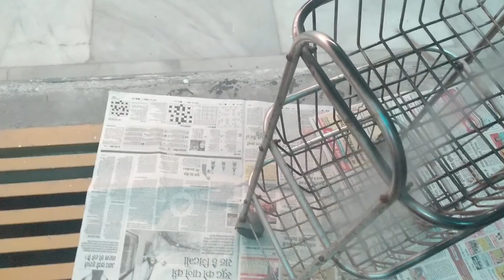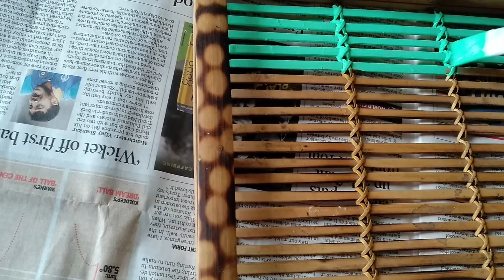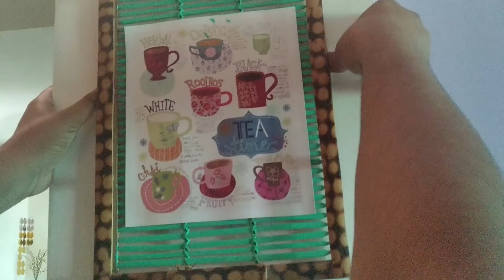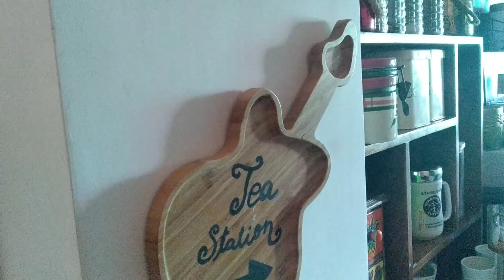My Tea Station with Simple DIYs | Decorate Kitchen with Tea Station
Today I am sharing how I decorate my kitchen by making Tea and Coffee station.

Link of the products :

Wooden Thela Cart | Snack Platter | Thela Trolly | Snacks Serving Wooden Platter| Wooden Platter with Enamel (Thela cart)

Universal Art 6-Drawer Step Wooden Chest With Ceramic Drawers

CLAY CRAFT Milk Mug, 390ml/8.4cm, Multicolour

Satyam Kraft Ceramic Coffee Mug with Mirror Lid, 400 ml (Random Design)

ABRO SP-4 Multipurpose Colour Spray Paint Can for Cars and Bikes (Matt Black, 400ml)

Wall Shelf :
ANGEL FURNITURE Solid Sheesham Wood Wall Hanging Storage Shelf Square (Honey)